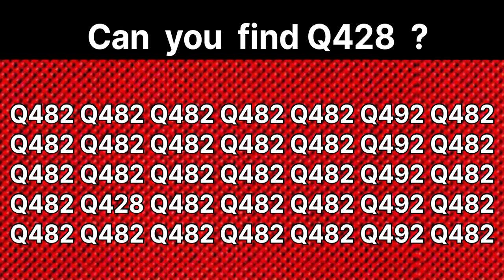Find the number"Q428"